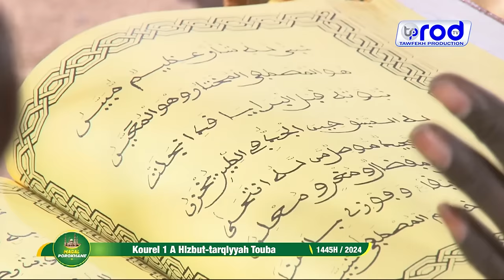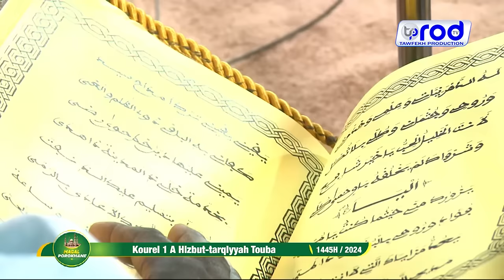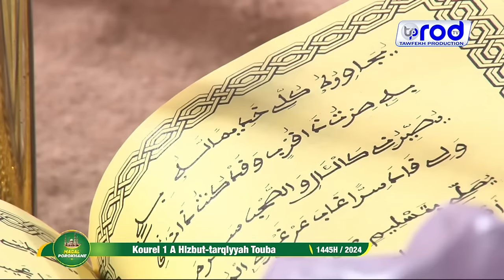😭😭Magal Porokhane 2024 Kourel Touba Hizbut-Tarqiyyah Moukhadimat